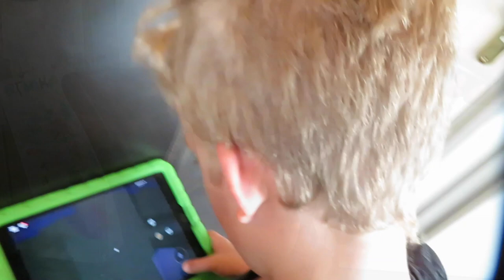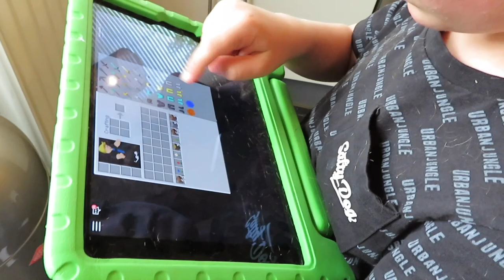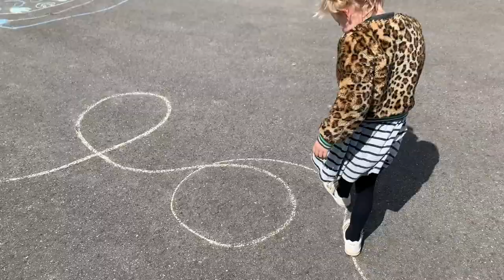ZELF VOOR KAPPER SPELEN • Mamavlog #29 | Mariliza Pauwels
De kids zijn terug voor de meivakantie! Maar wat kunnen we doen in en om het huis? we hebben wat bedacht voor in de tuin en ik waag me aan Logan z'n haar!